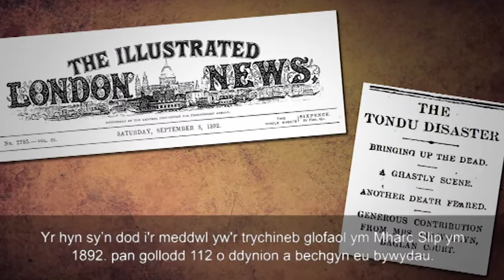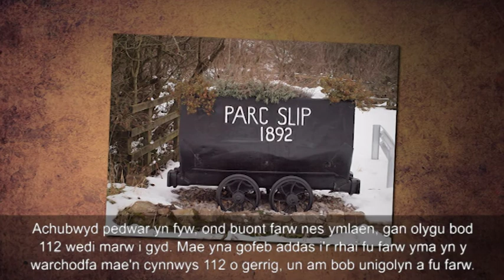Bridgend Heritage Trail - 3. Tomos - Parc Slip SUBTITLED